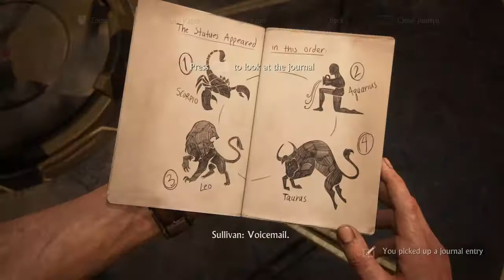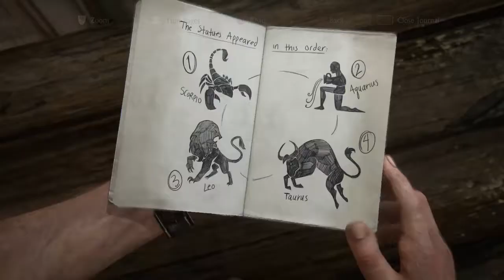Uncharted 4: A Thief's End #15 THE BELL TOWER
We gotta climb, split up, text, and ring bells...